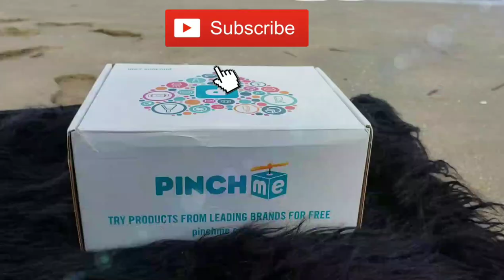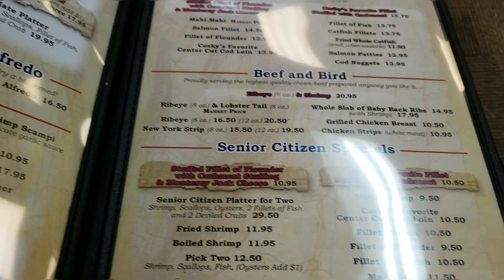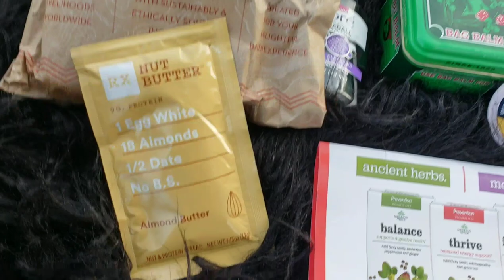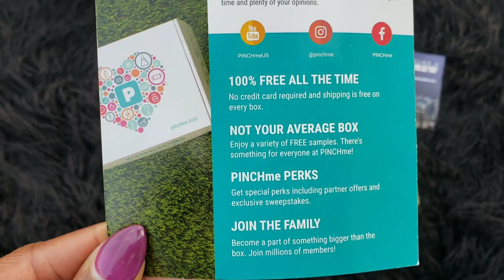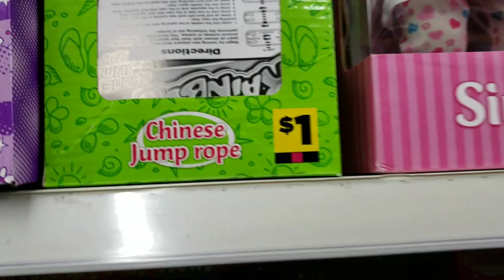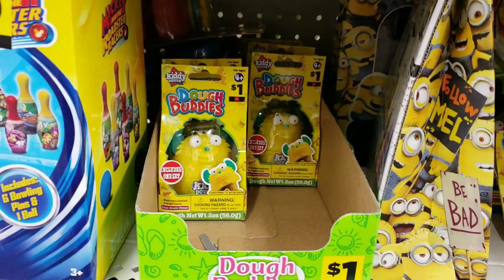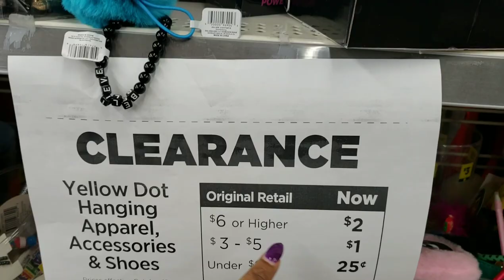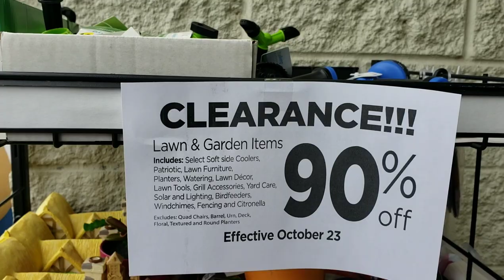Free Stuff 4 Everyone + Dollar General Shopping & The Beach |One Cute Couponer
I got free stuff in the mail, and you can get it too!! Plus I went to Dollar General to check out the sale!

Sign up for PINCHme now! It’s 100% FREE:

Some people feel that filling out surveys to receive free stuff is time consuming, but if you dont mind filling out surveys to get free stuff then this is for you. 💖

The Dollar General deal is good from now 10/25/18 until they run out of stuff. So go go go!

PINCHme lets you try products from leading brands completely for FREE!

All they ask is for your feedback on the products.

Every month, a range of new FREE samples are released on PINCHme.com for members to claim. This happens on a day called Sample Tuesday (usually the second Tuesday every month).

These are brand-name products for cleaning, beauty, personal care, pets, baby, snacks, and much more!

This service is available to everyone in the US.

ALL OF MY CURRENT LINKS AND DEALS

More deals are posted on my IG page. Join me!

onecutecouponer couponcommunity couponing extremecouponer budgeting dave ramsey beans and rice debt free community debt free debt free journey unboxing Pinch me review bag balm bagbalm dove dove body folgers coffee crazy beans fleming island biore biore charcoal pacha pacha pumice soap prevention wellness tea ex nut butter almond butter compeed compeed garnier sugru free samples subscription box